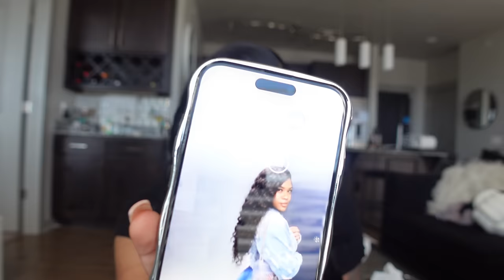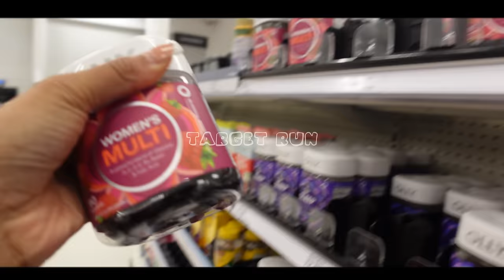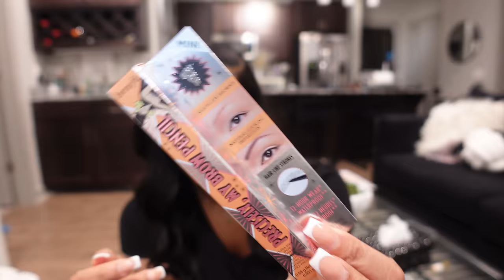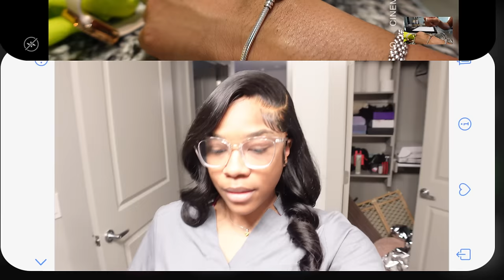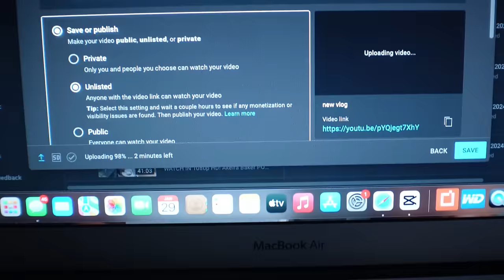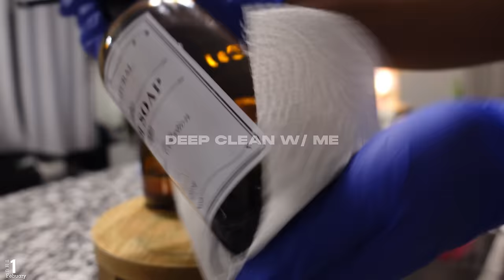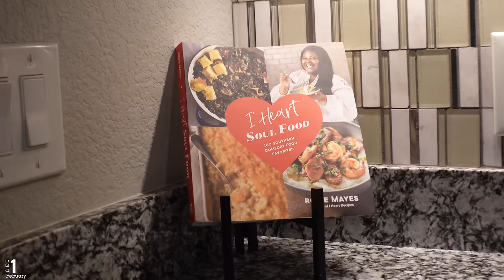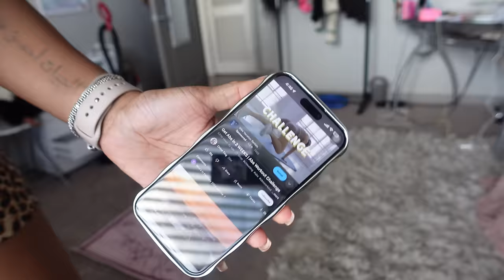LIVING ALONE WEEKLY VLOG| HYGIENE Shop W/ me + Target Haul + Deep Clean + Perfume must haves + MORE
AGE: 25
BIRTHDAY: Aug 1st
CAMERA: Sony ZV-1
EDITING SOFTWARE: Final Cut Pro Capcut

Time stamps:
0:00 intro
0:50 welcome back Dossier perfume haul
8:48 target hygiene shopping
10:22 Packages + nail shop
11:35 Target haul + Sephora
25:40 Let’s make dinner
27:27 cleaning my pandora bracelet
29:35 updates
33:28 updates, Apartment shopping, workouts etc
41:29 deep clean w/ me
48:01 work problems lol
51:40 update + work outs